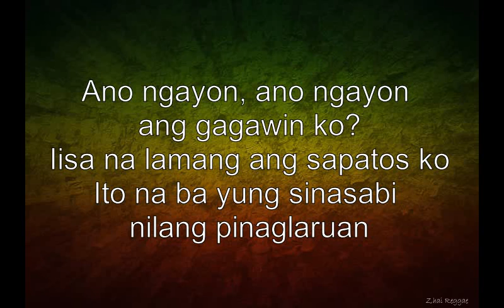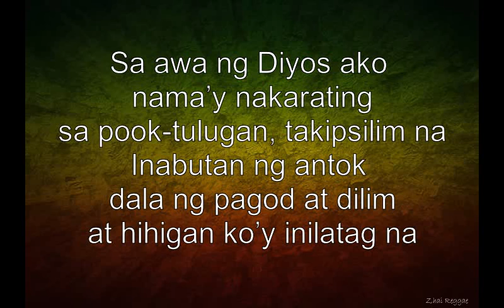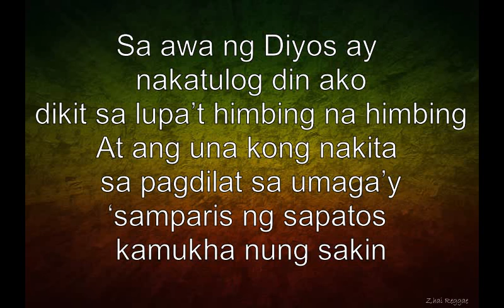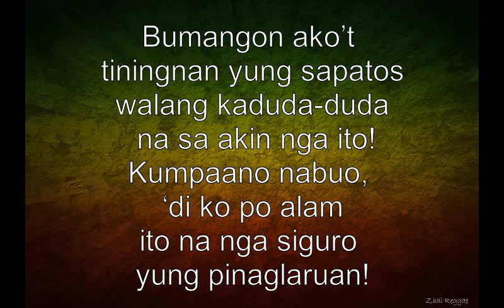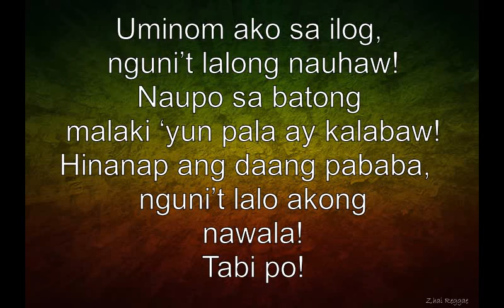Tabi po - Joey Ayala (Cover byNairud sa Wabad)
Yeeeeheeyeeeey Wohowohoooowoooo. Naglakad ako sa daang putikan sa sobrang dulas ay napilitang magyapak Hinubad ko ang bagong sapatos ko tinali sa aking bakpak Gumapang paakyat sa putik at bato at nakarating sa balikat ng bundok Naglakad paloob sa makapal na kahuyannakarating sa daang madamo Nang sapatos ko'y isusuot na sana kanan na lamang ang natitira Kung saan naman nakarating ang kaliwa't binalik-balika'y di pa rin Makita Ano ngayon, ano ngayon ang gagawin ko? Iisa na lamang ang sapatos ko Ito na ba yung sinasabi nilang pinaglaruan? Tabi po! Tabi po! Palabiro! Mapaglarong enkanto! Tabi po! Tabi po! Palabiro! Mapaglarong enkanto! Yeeeeheeyeeee Wohowohoooowoooo. Sa awa ng Diyos ako nama'y nakarating sa pook-tulugan, takipsilim na Inabutan ng antok dala ng pagod at dilim at hihigan ko'y inilatag na Nang ang mga mata ko ay pumipikit-pikit biglang nagliwanag ang langit Ako'y tumingala at ang nakita ko di-mabilang na bituing nanggigising ' Sang korong kuliglig nag-awitan bigla, 'sampangkat ng palaka nagkokokak-kokakan mga dahon at sanga nagpalakpakan paano matutulog niyan? Tabi po! Tabi po! Palabiro! Mapaglarong enkanto! Tabi po! Tabi po! Palabiro! Mapaglarong enkanto! Sa awa ng Diyos ay nakatulog din ako dikit sa lupa't himbing na himbing At ang una kong nakita sa pagdilat sa umaga'y 'samparis ng sapatos kamukha nung akin Bumangon ako't tiningnan ang sapatos walang kaduda-duda na sa akin nga ito! Kumpaano nabuo, di ko po alam ito na nga siguro yung pinaglaruan! Uminom ako sa ilog, nguni't lalong nauhaw! Naupo sa batong malaki 'yun pala ay kalabaw! Hinanap ang daang pababa, nguni't lalo akong nawalaa a a a a TABI PO !! Tabi po! Tabi po! Palabiro! Mapaglarong enkanto! Tabi po! Tabi po! Palabiro! Mapaglarong enkanto! Yeeeeheeyeeee Wohowohoooowoooo. Thanks to Jaymar Rabago! Members: Guitar/ Vocals - Andrian "Ojie" Cubillas Guitar / Vocals - Sandino "Tatot" Libres Keyboards - Earl Gioielli Laga-ac Bass - Nestor "Estong" Caballes Jr. Drums / Cajon - Fidel "Pidol" Vargas Hometown: Durian City (Davao) Facebook